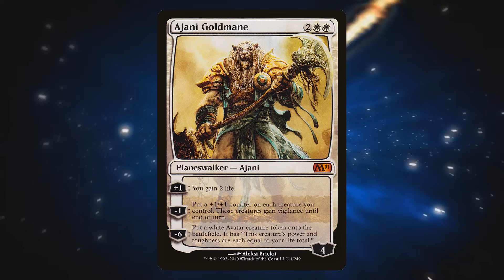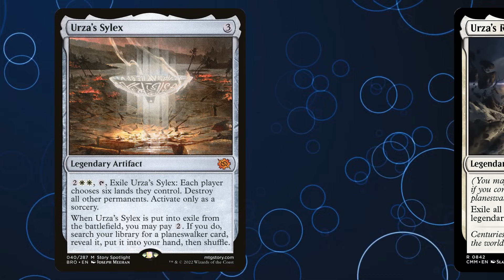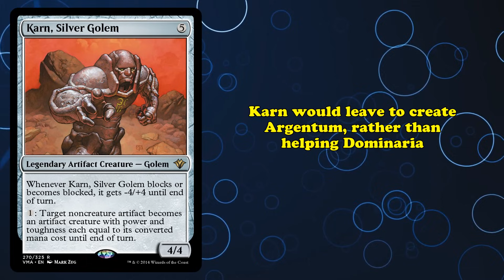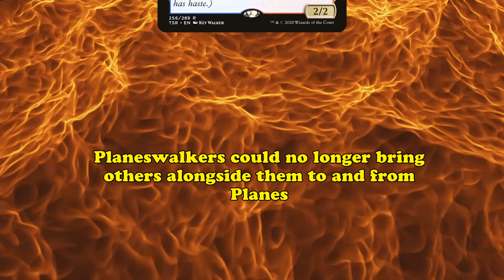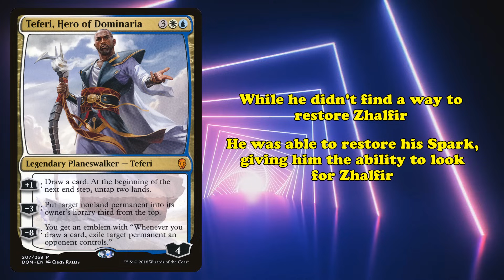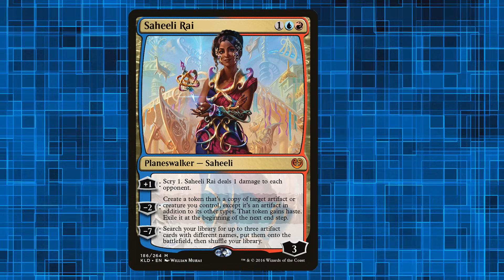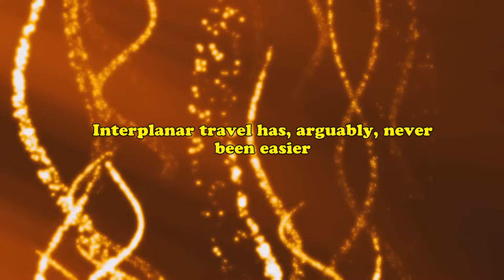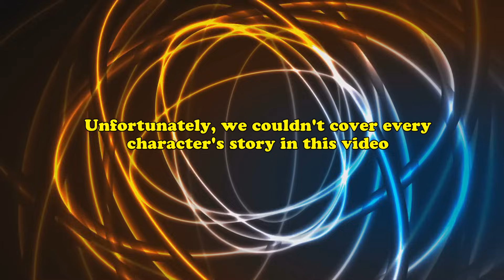The Unknown Side of MTG: The History of Planeswalkers and The Great Mending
While Planeswalkers are certainly one of Magic’s most iconic ideas, it’s hard to say that their powers and abilities have been all that consistent throughout the years. The one detail that is always consistent is the fact that they are powerful mages who can travel between different planes of reality through the aether-space known as The Blind Eternities thanks to a power called a Spark. Beyond this there have been both retcons and in-universe changes to how Planeswalkers work at various points throughout the game’s lore. In fact the nature of what a planeswalker can do has been a throughline in Magic story since its earliest days and has even played a key factor in some of the most recent story beats in Magic the Gathering. This video will not cover all of the story beats in great detail, but instead aims to track the development of Planeswalkers in the lore and how major story events have forever changed what it means to be a Planeswalker.

Script by Uncrowned Jules
Editing by Pumkinswift
├ The List
Intro: (0:00)